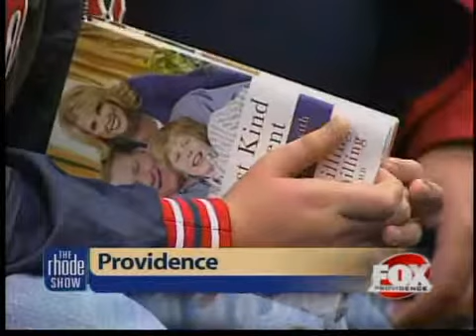Curt Schilling Book Signing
Curt and Shonda Schilling sign their new book at Borders in Providence.